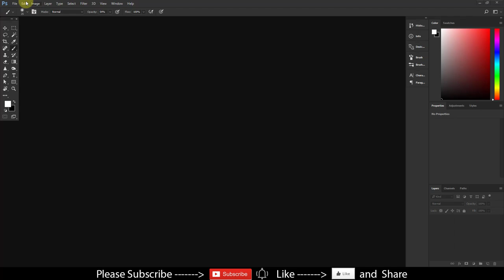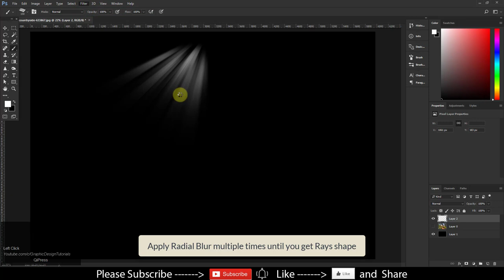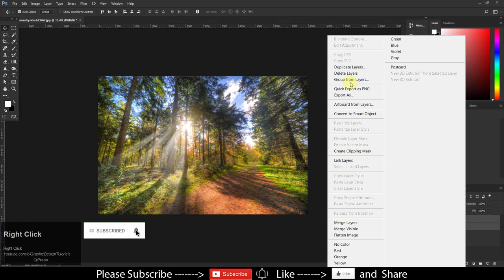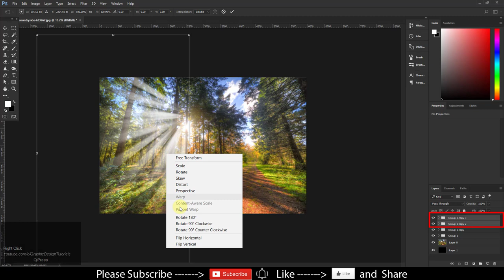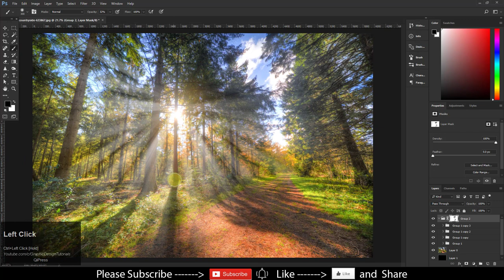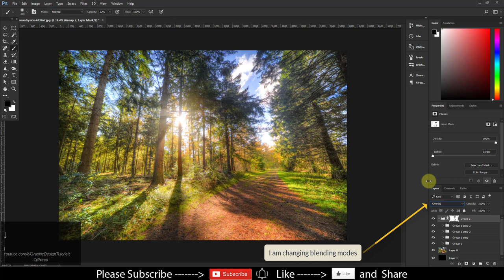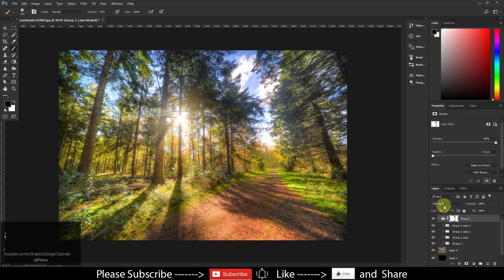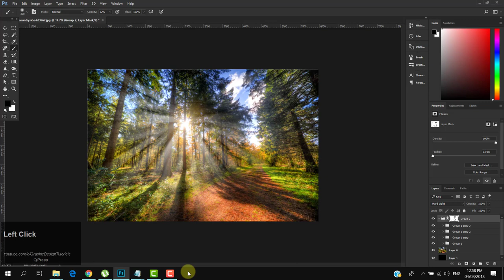How to Create Sun Rays in Photoshop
Welcome to another Adobe Photoshop Tutorial of Graphic Design Tutorials series. In this tutorial we are going to learn How to make Sun Rays in Photoshop.

To create sun rays or light rays in Photoshop first of all we will use brush tool to make some random dots. After that will apply Radial Blur on our rays layer multiple times till we get sun rays. We can get different variations of light rays by lowering opacity and changing applying various blending modes.

This photo manipulation effect of creating sun rays can be used for making sunrise, sunset, and creation of educational material.

I hope you like this Adobe Photoshop tutorial about how to create sun rays or light rays in Photoshop.